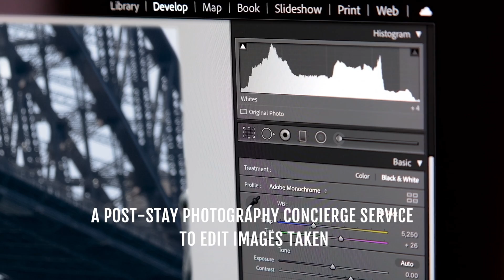The GFX Suite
A Picture-Perfect Suite

Fujifilm has teamed up with Park Hyatt Sydney to launch The GFX Suite. Located on the iconic Sydney harbour opposite the Opera House, this five-star suite is decked out with Fujifilm's new GFX100S camera and a range of GF lenses to capture your stay. to find out more.